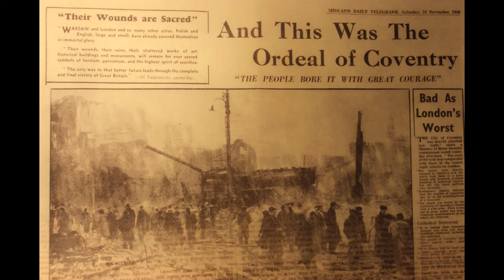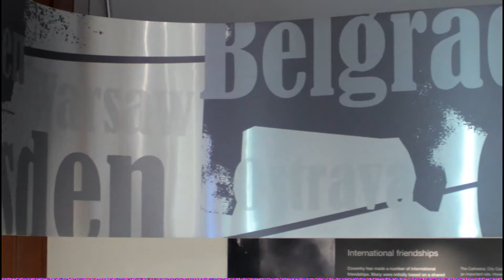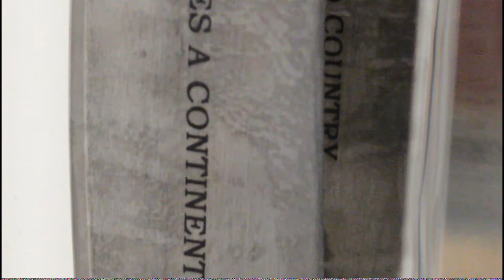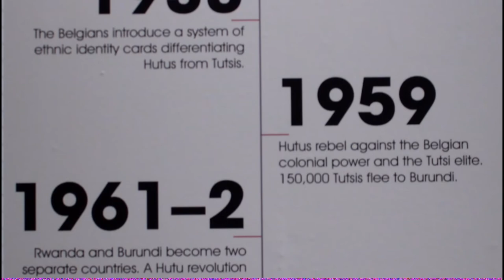Peace & Reconciliation Gallery - Herbert Art Gallery & Museum, Coventry.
The Peace and Reconciliation gallery at the Herbert Art Gallery & Museum tells the story of Coventry's role in promoting peace and reconciliation around the world.

This grew out of the city's experiences in the Second World War and especially the Blitz of 14 November 1940, when more than 500 people were killed and the Cathedral was destroyed. Just a few weeks after the Blitz, the Cathedral Provost Richard Howard made a speech from the ruins, calling for forgiveness for those who had carried out the attack.

After the war, Coventry actively developed links with other cities which had suffered similar destruction including those in former enemy countries such as Dresden. Today many agencies and individuals in the city work to promote peace and reconciliation.

The gallery features key objects and artworks from the museum's collection, including John Piper's iconic painting of the ruins of Coventry Cathedral on the morning after the Blitz. There are also many fascinating personal stories of the Coventry Blitz and experiences of conflict in other parts of the world. Together they tell this poignant and unique part of Coventry's history.